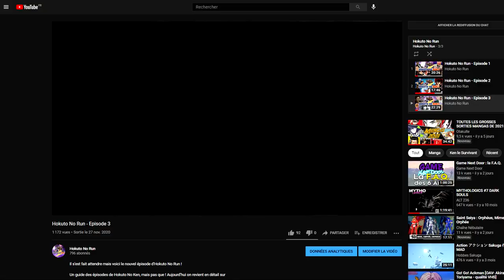Hokuto No Run - Guide Episode 4 - Hiroshi Toda / Atsutoshi Umezawa / Shizuo Kawai - Hokuto Juha Zan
✨ Il est de retour ! ✨

Il est beau ! Il est chaud ! C'est l'Episode 4 du Hokuto ! 👊

Toujours un plaisir de proposer cette émission! Devinez ce qui encourage le plus ❓

Votre soutien ! Franchement ça motive de ouf ! Alors likez, partagez et commentez un maximum ! 👍🔁🗣

Aujourd'hui l'épisode 4 de HokutoNoRun est tout en humour avec une belle surprise, au programme

1) Retour sur les artistes derrières l'épisode 4 👥
2) Une invitée exceptionnelle 🤩
3) Décryptage de l'épisode 🔍
4) Cover + générique de fin 🎼

Résumé : On continue le guide des épisodes de HokutoNoKen ! Aujourd'hui on revient en détail sur l'épisode 4 mais aussi sur une des thématiques importantes de l'univers de la série, pour cela notre invitée Clara Sebastiao sera là pour décrypter "le mouvement Punk au cinéma" !! 👩‍🎤👨‍🎤🤘

Voici les extraits musicaux/vidéos :

Fist of the North Star: Lost Paradise - Ryu ga Gotoku Studio - 2018
Rambo III - Peter MacDonald - 1988
Ace Ventura: When Nature Calls - Steve Oedekerk - 1995
Rambo theme (Metal cover) - Santtu Niemela - 2014
EVANGELION - Cruel Angel's Thesis - Electronic Trumpet Cover - manbok music - 2021
Hokuto no ken japanese parody! - коллекция клипов - 2020
Daniel Balavoine "Je ne suis pas un héros" | Archive INA
 - Ina Chansons - 2015
Perfect - James Bridges - 1985
Kickboxer - Mark di Salle/David Worth - 1989
Shingeki no Kyojin - Wit Studio - 2013
Original Atari PONG (1972) arcade machine gameplay video - andys-arcade - 2014
Hokuto No Ken The Movie - Toei Animation - 1986
All Japan TV (September 1st, 1984) - Roy Lucier All Japan - 2020
Hokuto No Ken - Toei Animation - 1984
Sasuga No Sarutobi - Asatsu/Nas/Tsuchida Prod - 1982
Initial D: Extra Stage - Paster - 2001
Dragon Ball Z - Toei Animation - 1989
DBZ Zetsubo E No Hanko !! Nokosareta Cho Senshi Gohan To Torankusu - Toei Animation - 1993
Kennosuke-Sama - Toei Animation - 1990
Urvan - Toei Animation - 2021
Digimon Adventure 2 - Toei Animation - 2000
Eiga Smile Precure : Ehon No Naka Wa Minna Chiguhagu! - Toei Animation - 2012
Saint Seiya - Toei Animation - 1986
Fuma No Kojirou : Yasha-Hen - Animate Film/CBS Sony Group Inc./Movic - 1989
Army Of Darkness - Sam Raimi - 1992
Le cœur a ses raisons - Marc Brunet - 2005
La Verité Si Je Mens 2 - Thomas Gilou - 2001
Kindergarten Cop - Ivan Reitman - 1990
La Cage aux folles - Édouard Molinaro - 1978
Enter the Dragon - Robert Clouse - 1973
The ERECTiONS - Crazy oi ! PV (MV) - dalia - 2017
Mad Max: Fury Road - George Miller - 2015
God Save The Queen - Sex Pistols Karaoke Version   KaraFun - KaraFun Karaoke - 2016
Shin Kyuseishu Densetsu Hokuto No Ken - Rao Den Junia No Sho - North Star Pictures - 2006
La Belladone De La Tristesse - Mushi Production - 1973
South Park - South Park Studios - 1997
No Future oder Kein Bock auf Illusionen (Doku 1981, mit Willi Wucher) - Punkfoto - 2017
Mad Max 2 - George Miller - 1981
Tank Girl - Rachel Talalay - 1995
The Warriors - Walter Hill - 1979
Class of 1984 - Mark L. Lester - 1982
Top 10 Hard Rock Bands of the 1980s - WatchMojo.com - 2013
Liquid Sky - Slava Tsukerman - 1982
Ex Drummer - Koei Mortier - 2007
日本大学芸術学部 映画学科 卒業制作上映会2012　石井岳龍 1/2 - fan10000fan - 2012
Burst City - Sogo Ishii - 1982
Akira - Katsuhiro Otomo - 1988
Tetsuo - Shin'ya Tsukamoto - 1989
Beating Heart Animation: How a Normal Heart Works - NationwideChildrens - 2017
Super Festival 65 feat. Kikaider's Daisuke Ban, Shozo Iizuka, & V3's Hiroshi Miyauchi - The Tokusatsu Network - 2014
Bleach - Studio Pierrot - 2004
Paranoia Agent - Studio Madhouse - 2004
James Blunt - Goodbye My Lover [OFFICIAL VIDEO] - James Blunt - 2006
One Piece - Toei Animation - 1999
Hunter X Hunter - Nippon Animation - 2004
本多知恵子が有名女性声優に直撃インタビュー - asahi chiezo - 2013
Lady Georgie - Tokyo Movie Shinsha - 1983
Fight! Iczer-One - AIC - 1985
Batman - William Dozier - 1966
Dynasty Warriors 2 - Koei - 2000
Goketsu Jiraya - Shozo Makino - 1921
After Effects Template: Yin Yang Logo Reveal - Тоp After Effects Templates & Projects - 2018
Japanese Nio - Heather James - 2015